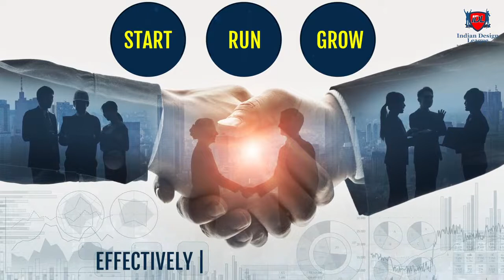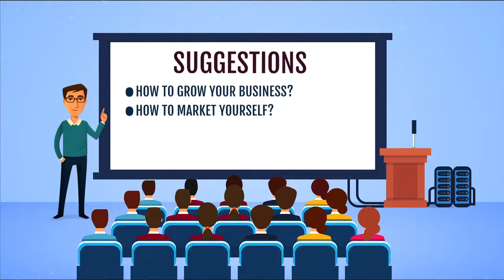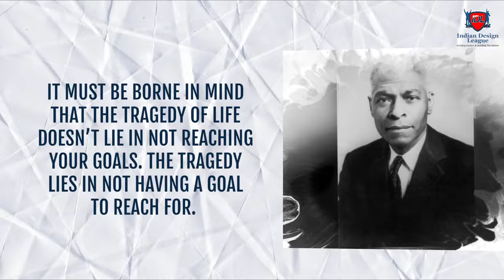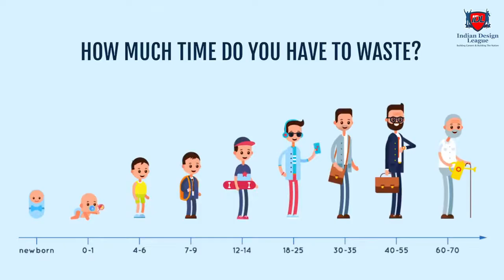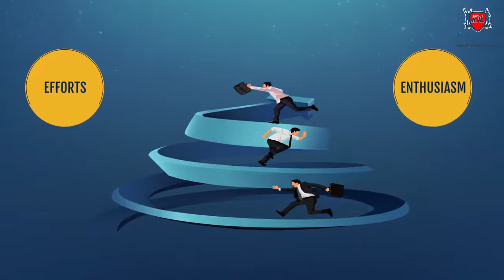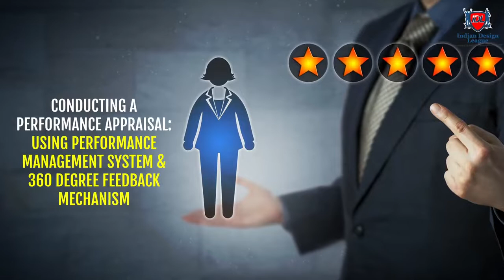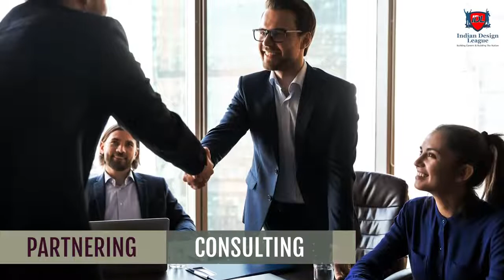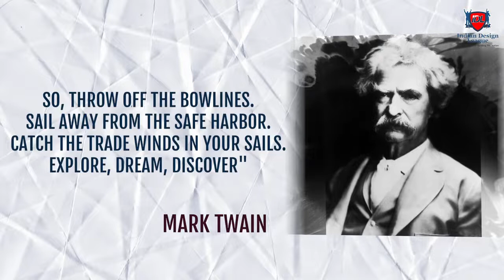Do Something Big and Bold Today!! Sales video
"What does it mean to be rich?

"How does one live a richer life?"

We invite you to participate in High Performance Influencer